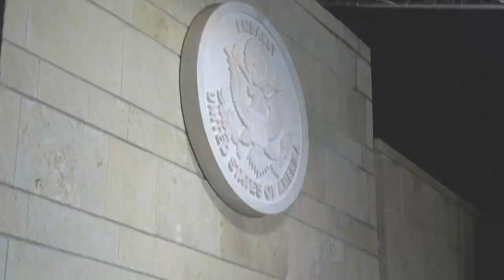2nd Year Anniversary of Embassy Opening in Jerusalem, May 14 2020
Today is the 2nd anniversary of the opening of the US Embassy in Jerusalem. Please enjoy the video linked below which captures some of the highlights, and shares some reflections, of that historic day. Thank you President Trump for keeping a sacred promise to an ancient people.

היום אנחנו מציינים שנתיים להעברת שגרירות ארצות הברית לירושלים. אתם מוזמנים לצפות בסרטון המאגד כמה מרגעי השיא של טקס פתיחת השגרירות, עם רשמים שלנו ושל אישים נוספים על אותו יום היסטורי. תודה לנשיא טראמפ שקיים את הבטחתו.